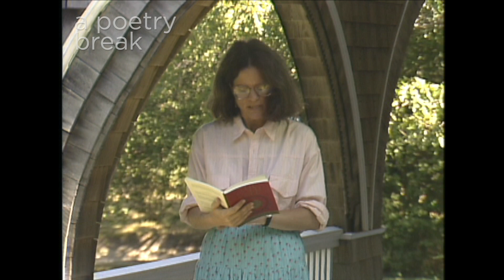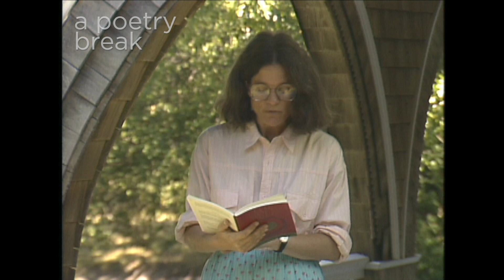Poetry Breaks: Sharon Olds Reads "Topography"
The Poetry Breaks series is a series of videos filmed in the late 1980s and early 1990s by creator Leita Luchetti, who co-produced the series with the WGBH New Television Workshops. Poetry Breaks features short videos of internationally renowned poets reading their work, reading the work of other poets, and discussing their takes on poetry in a variety of locations. The Academy of American Poets has partnered with Luchetti to present these videos once again.